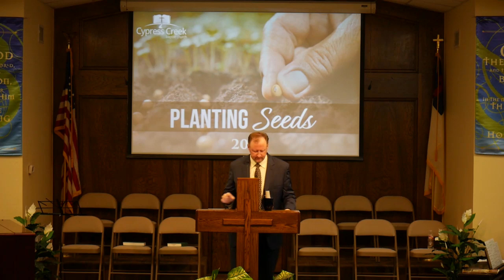Should Missions be Important to Church - Part 1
Watch all past and current sermons on our app Cypress Creek Baptist Church